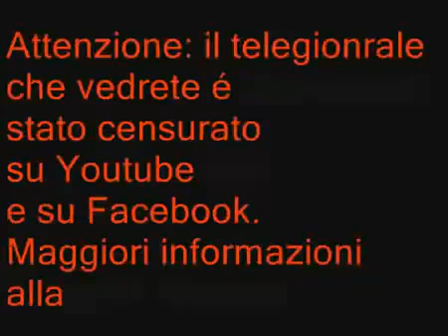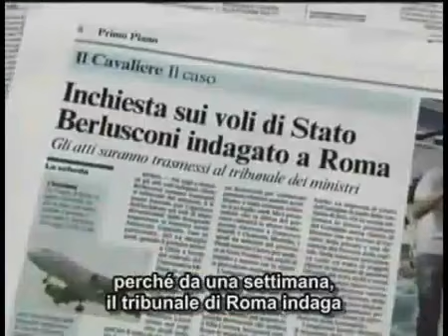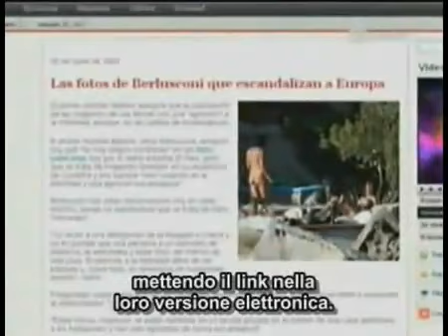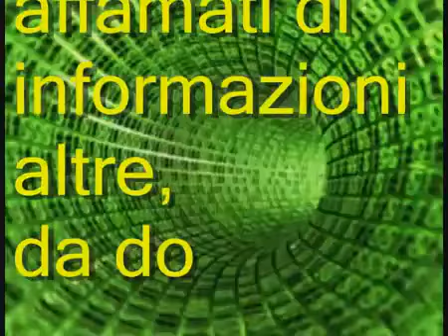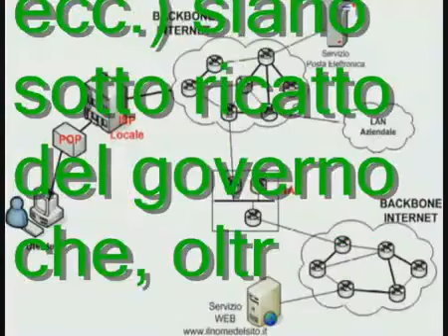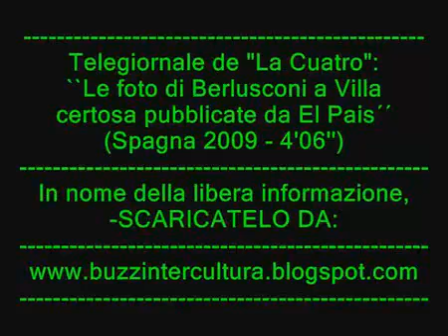E ADESSO CENSURATE ANCHE QUESTO. Festini a Villa Certosa: Berlusconi e le veline (Sardegna)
MASSIMA DIFFUSIONE! MASSIMA DIFFUSIONE! MASSIMA DIFFUSIONE!